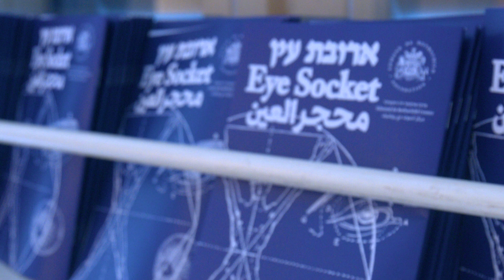מרכז אדמונד דה רוטשילד | ארובת עין | דצמבר 2023 - פברואר 2024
בחודש האחרון התעוררנו למציאות אחרת, חדשה ומערערת, שבה נדרשנו לחשיבה מחדש על חיינו.
לצד המחשבות הקיומיות, גם שגרת היום-יום תבעה מחשבה מחודשת, ולפעמים שני תהליכי המחשבה האלה התחברו. בין השאר, מצאנו את עצמנו בוחנות את התערוכה שאצרנו – ארובת עין. במבט מגשש, עדיין במערבולת הרגשות, דימוי ארובת העין התחוור לנו כהולם למצב, דימוי שמבהיר את נחיצותו של בית שמחזיק את הפנים, את זהות האני, ומאפשר להישיר מבט.
הבית מגן מדברים ממשיים שבחוץ לצד מראות שהעין רואה, שנדרשת הגנה נפשית מפניהם. במאה ה-19 רווחה האמונה שלפיה המראות האחרונים שרואה האדם לפני מותו נרשמים על הרטינה שבעין. ברגע כזה אנו מבקשות להציע או לפחות לדמיין מראות אחרים מאלו שנראו החודש, מראות שניתן למצוא בהם זיק של נחמה.
יעל בן עמי ואורית בולגרו

הראייה קילפה את האמיתי מן הסמוי בלי לחשוף לחלוטין את האמת. משנתגלה הוא לא ייכחד עוד לעולם. מה שרציתי, מאז, הוא להביט כדי להיות בתוך מה שמגן עלי.[1]

התערוכה ארובת עין מציגה עבודות וידאו ומיצב של תשעה יוצרים ויוצרות בוגרי מחלקות שונות בבתי-הספר הגבוהים לאמנות ועיצוב בחמש השנים האחרונות, כולם.ן חברי וחברות רשת מרכז אדמונד דה רוטשילד. ארובת העין היא נקודת המוצא לפרויקטים חדשים בתחומי מדיה שונים שנעשו במיוחד לתערוכה זו. המשתתפים.ות הגיבו לדימוי זה ולמשמעויותיו השונות, הביולוגיות-נוירולוגיות והפסיכולוגיות, ולזיקתו לראייה ולידיעה במובנים קונקרטיים ופנומנולוגיים.

ארובת העין היא שקע בגולגולת שבו ממוקמת העין. הארובה אוחזת את העין ומכילה שרירים ועצבים המניעים את העין ומחברים בינה לבין המוח. ארובת העין משמשת כמשכן לעין, מְכַל מגונן התומך בראייה ומתפקד כבלם זעזועים. הן מבחינה קונקרטית והן מבחינה מטפורית ארובת העין היא חלל מעבר שבין פנים הגוף אל החוץ, מעין פרוזדור בין חוויה סובייקטיבית פנימית לבין שדה ראייה שנפער במציאות החיצונית.

מרלו-פונטי בחיבורו העין והרוח דן בזיקה שבין חוץ לפנים ובגוף שמחבר ביניהם כמארג של ראייה ותנועה. הגוף מקבל את פני הנראה, שמעורר בו הד:

האם עלינו לומר איפוא שיש מבט של הפנים, עין שלישית הרואה את התמונות ואפילו את הדימויים המנטליים, כפי שנהוג היה לדבר על אוזן שלישית, הקולטת מסרים מן החוץ דרך הרחש שהם מעוררים בתוכנו?[2]

ומה רואה העין השלישית שמביטה פנימה? ארובת העין מטרימה את הידיעה, ולכן, במובן אחד, היא מעלה על הדעת את הזמן שנמתח בהמתנה אל עבר הלא-נודע, ובמובן אחר, היא גם מרחב פוטנציאלי לקראת רגע של התגלות. לכן, כדימוי, היא מסמלת מעברים בין חושך לאור, בין גלוי לנסתר, בין פרטי לפומבי, בין חיים למוות, בין ידיעה לאי-ידיעה – מעברים של ריתמוסים משתנים המהדהדים את הידיעה ואי-הידיעה ואת התנועה ביניהם.

המיקוד בארובת העין מפנה זרקור אל הפְּנים. ואולם זה אינו היבט צורני בלבד; זה פנים שאחוז בין דברים, בין מה שכבר ידוע למה שעוד צפוי להתרחש – פנים שטמונה בו תודעה היסטורית, ולכן הוא צופן בתוכו צו מוסרי, ואולי אף הבטחה למה שעתיד להתגלות. כך כותב מרלו-פונטי:

החידה נעוצה בכך שגופי הוא בו זמנית רואה ונראה. זה המביט בכל הדברים יכול גם להביט בעצמו ולזהות בתוך מה שהוא רואה את הצד האחר של יכולת הראייה שלו. [...] זהו עצמי איפוא האחוז בין דברים בעל פנים וגב, עבר ועתיד.[3]

 [1] אלירז, ישראל. ״כניסה״, בתוך: מה היה אחר כך? כמה זמן זה אחר כך? לאט מתחילים להתבהר פרטים מרגע אחד שהוא לגמרי נצחי, 2015. תל אביב: אפיק, עמ' 14.
[2] מרלו-פונטי, מוריס. העין והרוח. תרגום מצרפתית: עירן דורפמן ; עריכה מדעית: חגי כנען, 2004 [1961]. תל אביב: רסלינג, עמ' 39.
[3] שם, עמ' 35–36.

אוצרת: אורית בולגרו
אוצרת משנה: יעל בן עמי

משתתפים.ות, חברי.ות רשת מרכז אדמונד דה רוטשילד:
שחר טישלר, לילך ירון, לירוי בר נתן, ינון כלפון, נטליה נוסוב, אלייה דוד, דועא בסיס, גל קופליק, רוני בן פורת

צילום ועריכה: עדן בצלאל חבס